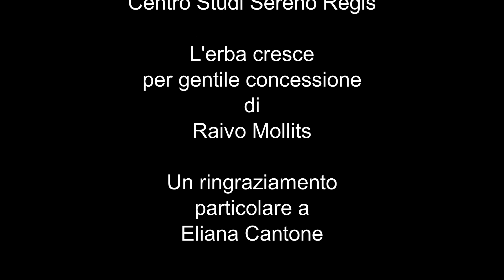100 anni di pace la mostra